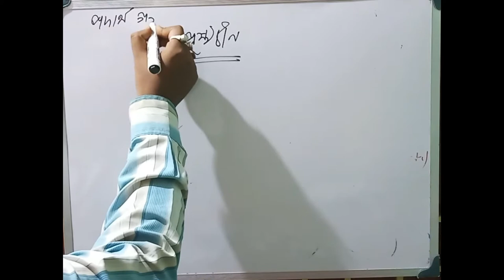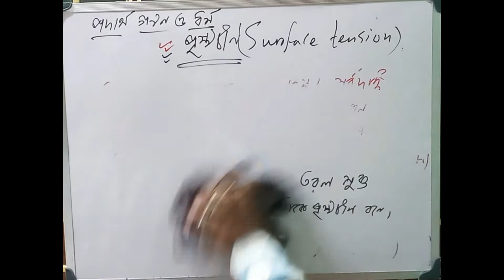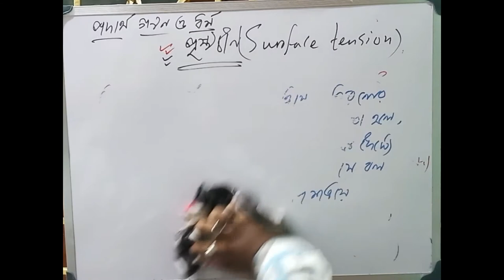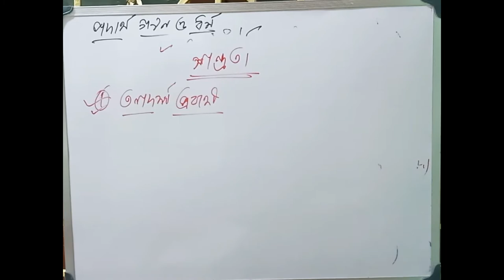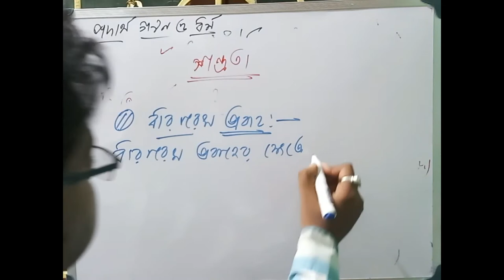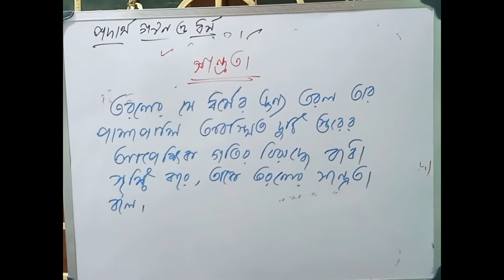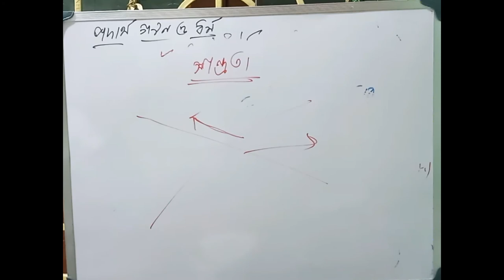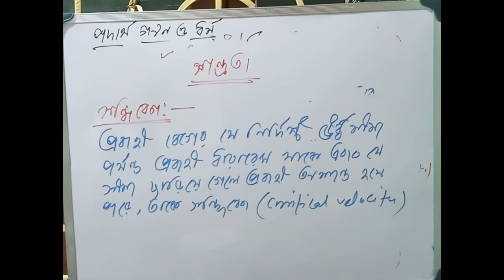Physics class ix:Matter Structure and Properties(পদার্থ গঠন ও ধর্ম) part-2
If you have any question about related  physics  call me…